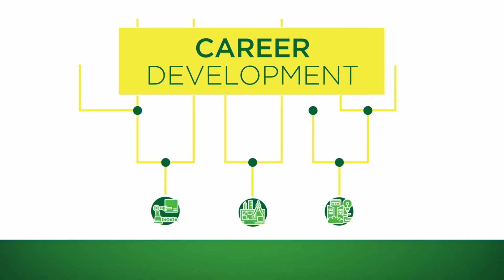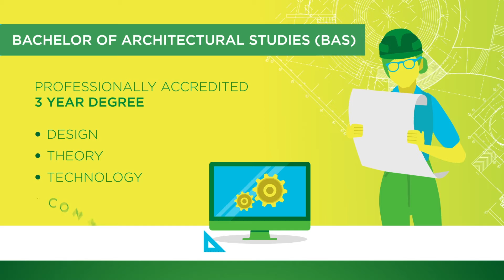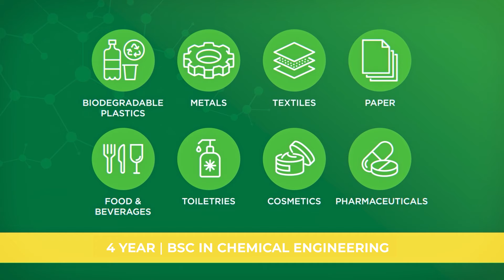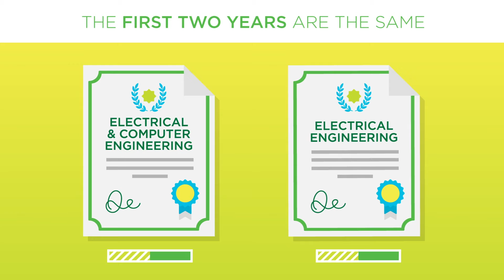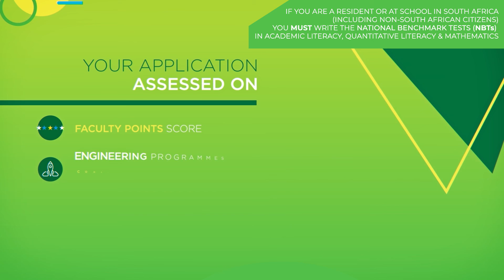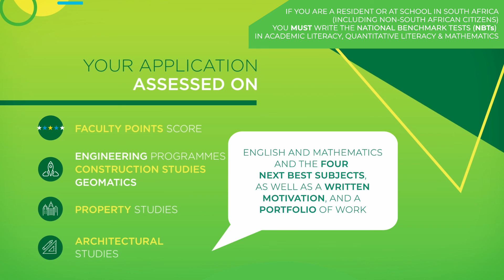A guide to undergraduate studies in Engineering & the Built Environment at UCT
Are you thinking of studying Engineering & the Built Environment, but you aren’t sure it’s the right choice? This video will help you to consider your options, as well as understand the application and admissions requirements.

Please note: All undergraduate applications for study in 2026 close on 31 July 2025.